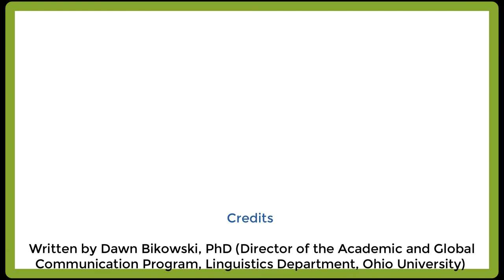EMI Course Design for EMI #2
Topic: Course Design for EMI

This video goes over constructing your EMI course.